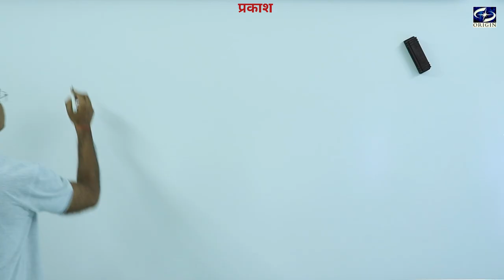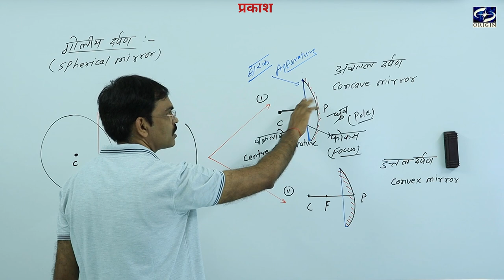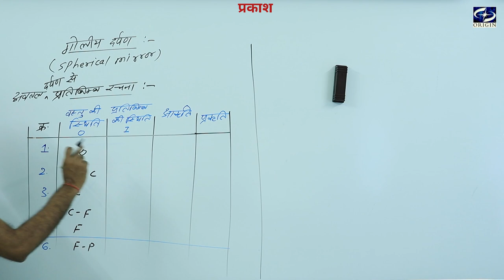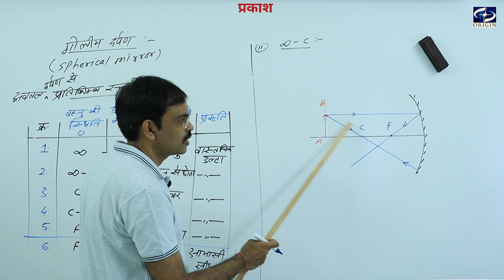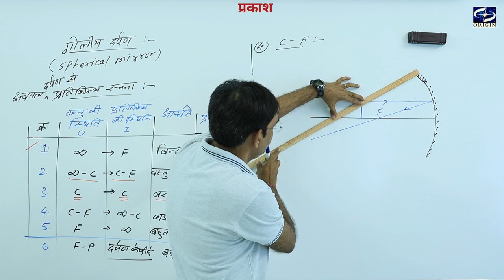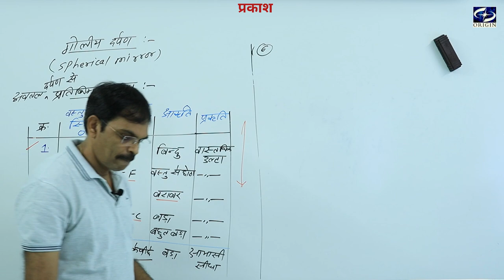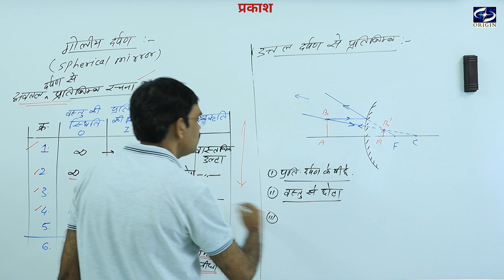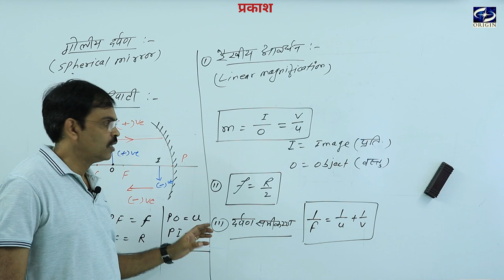प्रकाश : अपवर्तन तथा परावर्तन - 2 भौतिकी Hindi Medium -10th / IIT-JEE / NEET by - J.P.Sir